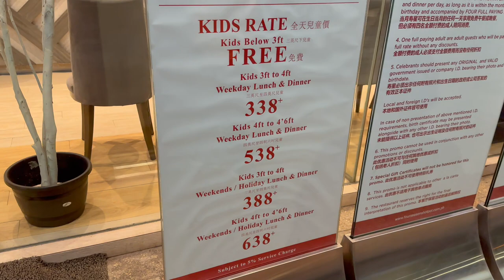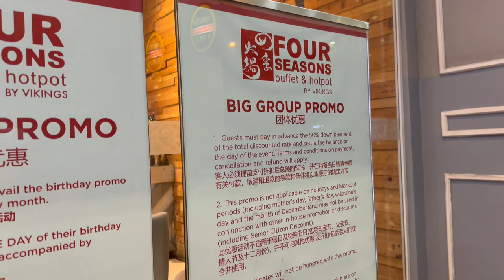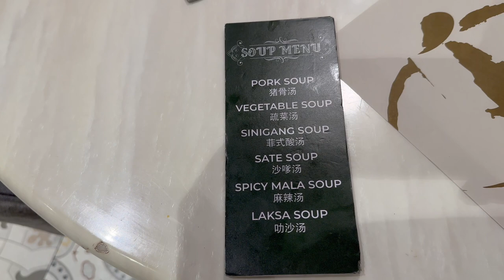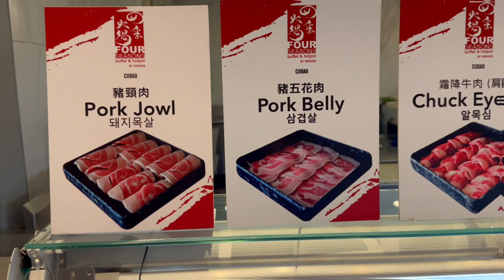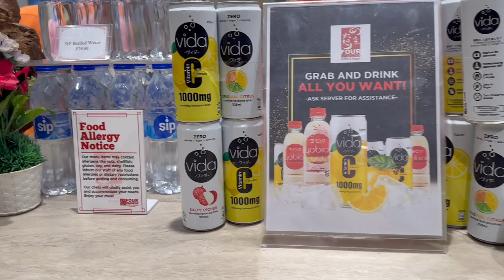FOUR SEASONS Buffet & Hotpot - Buffet Under 1000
Para sa mga mahilig sa Hotpot, sulit na ang Php888(weekday) or Php988(weekend) per person dito sa Four Seasons Buffet. Bukod sa magarbong hotpot section, siguradong marami kang pagpipiliang dishes, desserts at drinks dito.